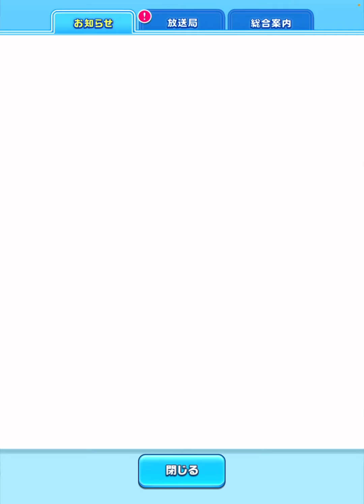課金ラケットが無料で手に入り、星5キャラ確定も貰える神アップデート！【白猫テニス】